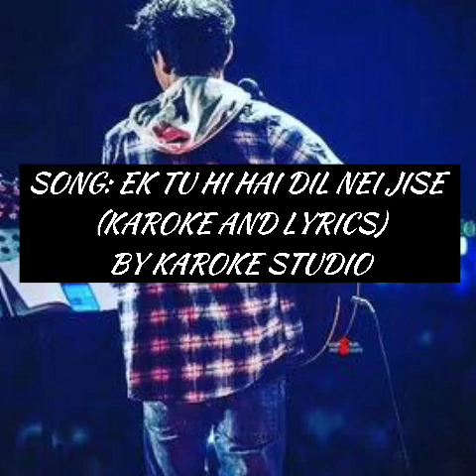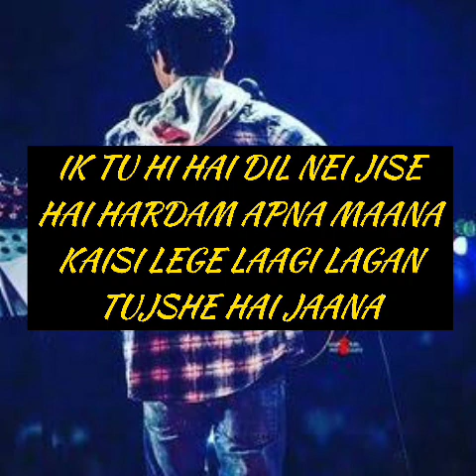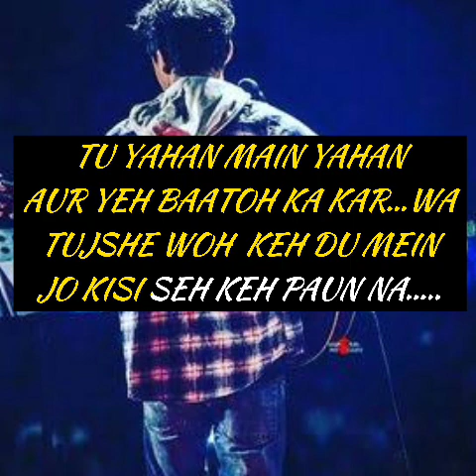Ek tu hi hai dil ne jise Karoke and lyrics by karoke studio